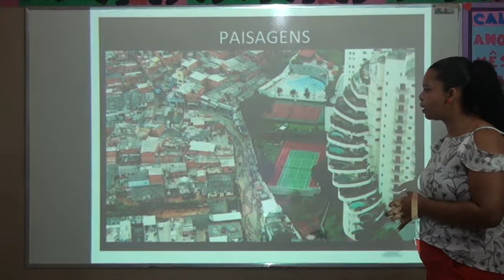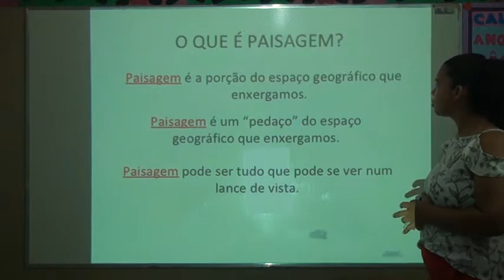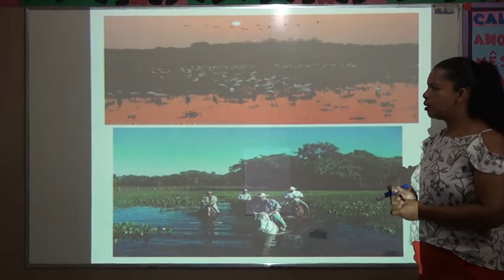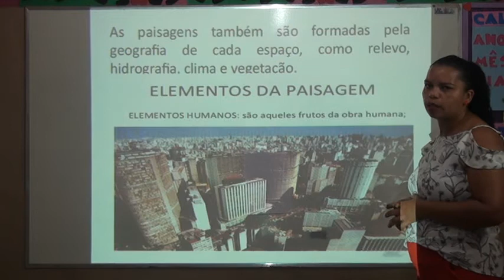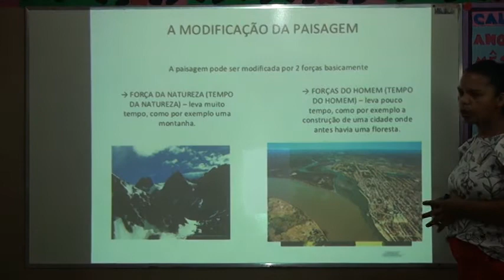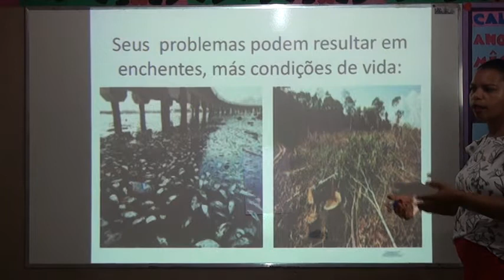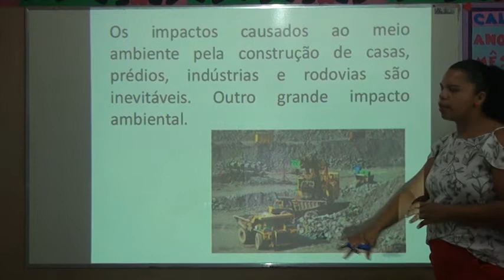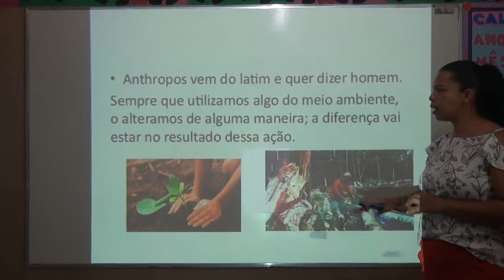4º ANO GEOGRAFIA AULA 12 PROFESSORA COSMA